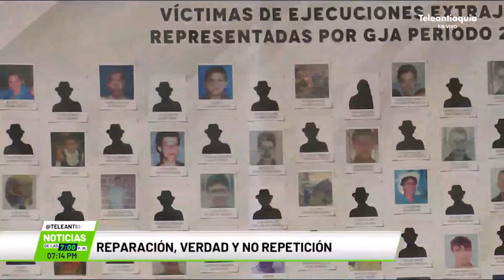Reparación, verdad y no repetición - Teleantioquia Noticias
Hoy se conmemora el Día de la Dignidad de las Víctimas de Crímenes de Estado, quienes han sufrido asesinatos, desplazamiento, secuestro o masacres,  aún le exigen al Estado que responda por su responsabilidad en estos delitos.